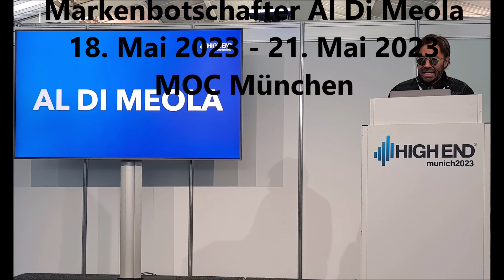High End Munich 2023 - Pressegespräch mit Al Di Meola - MOC München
40th High End Munich
MOC München vom 18. Mai bis 21. Mai 2023

Die 40. High End 2023 war ein voller Erfolg und setzte die jahrelange Reise nach oben fort. Waren es 1982 noch 20 Aussteller (damals im Hotel Interconti), 2004, das erste Mal im MOC München bereits 162 Aussteller und nun, 2023 550 Aussteller aus 54 Ländern. Über 1.000 Marken begeisterten 10.748 Fachbesucher aus 90 Ländern und 10.860 Besucher aus 71 Ländern auf 30.000 qm Ausstellungsfläche.
529 Medienvertreter aus 43 Ländern reisten ebenfalls an.

Die ersten beiden Tage waren den Fachbesuchern vorbehalten, die beiden weiteren Tage konnten auch die interessierten Besucher nutzen.
Einige Medienvertreter trafen sich bei der Pressekonferenz am 1. Tag um sich nicht nur zu informieren, sondern auch den Markenbotschafter 2023 kennen zu lernen sowie einige Fragen zu stellen. Der in der ganzen Welt bekannte Gitarrist Al Di Meola stand den Pressevertretern freundlich und mit viel Geduld Rede und Antwort und freute sich über das große Interesse. Weiteres Highlight dieser PK: Eine limitierte Auflage der „Saturday Night in San Francisco“ (erschienen als CD) in Vinyl. Al di Meola signierte jede Schallplattenhülle gekoppelt mit einem freundlichen Gespräch und oft auch mit einem Foto.

Die Messe fand in 4 Hallen sowie im 3 Atriumbereichen statt und es war eine Reise in die Zukunft und in die Vergangenheit. Egal ob neue Firmen oder solche, die schon Jahrzehnte Generationen begleiten, für jeden fanden sich beeindruckende Technik oder ein Gespräch mit den Firmeninhabern. Auch einige Schallplattenausstellungen luden zum Einkaufen ein. Das Angebot ließ keine Wünsche offen. Egal ob Endverkäufer, Musiker, Tontechniker oder Liebhaber.

Dem Termin für die 41. High End Munich 2024 sollte sich jeder vormerken:
Vom 09. Mai 2024 bis 12. Mai 2024 wird das MOC München wieder zur Traumfabrik für Technikbegeisterte. Wer der Markenbotschafter 2024 wird, steht noch nicht fest.

Fotos der PK sowie einigen Messebereichen findet ihr in der Fotogalerie

© Bitte respektiert das Urheberrecht: Teilen erlaubt, runterladen verboten.
© Der Musikjournalist – Erika Urban // Irrtümer und Änderungen vorbehalten.